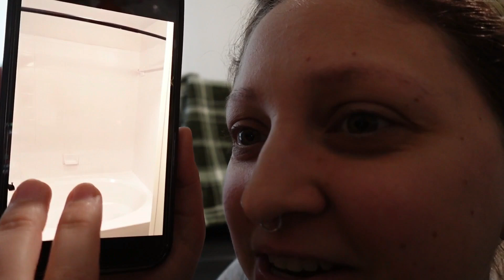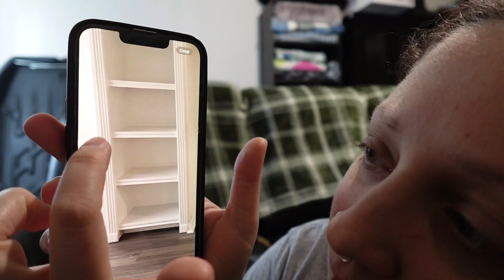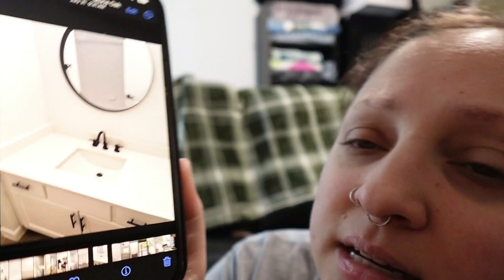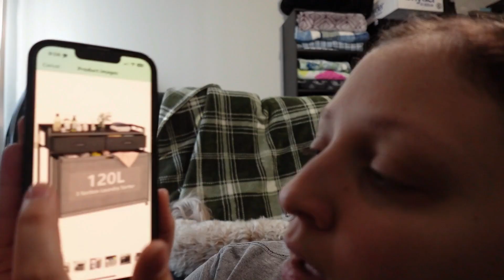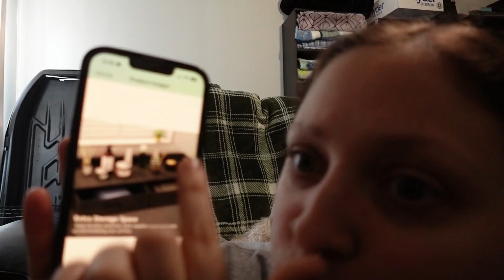CHAT WITH ME: Life updates, unboxings/hauls, T1D rant, new apartment + furniture pictures, yapping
Hey y’all! Let’s chat before I go through a billion life changes☺ This vlog is all about life updates, showing off Larissa and I’s new apartment together, some furniture we’re getting, showing what I got from Amazon’s Prime Day, my love for Remi and Sadie, and more yapping LOL
Note: my bedhead is AWFUL I know, sometimes I film vlogs in the spur of the moment and it SHOWS😅

AMAZON HAUL ITEMS:
Grooming Gloves: (coming soon)
Water Shoes: (coming soon)
Rock Tumbler
Rock Tumbler Grit + Polish Kit
Coffee Bar
Laundry Sorter Unit
Pilates Reformer
Pilates Reformer Mat

Listen to my weekly podcast on ALL platforms!